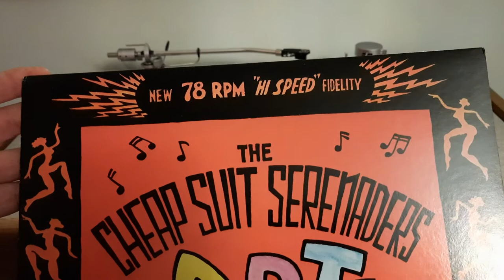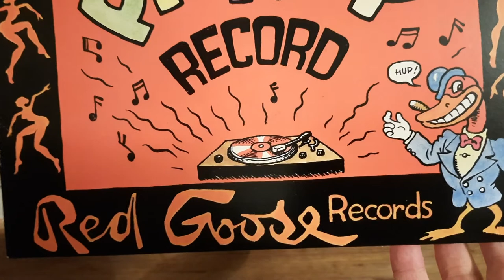Robert Crumb & his Cheap Suit Serenaders: My Girl's Pussy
A splendid version of Harry Roy's 1931 song by the talented cartoonist, musician and 78 collector Robert Crumb and friends, issued in 1978 at 78rpm!  For some reason this Cheap Suit Serenaders version works in a few bars of "Lovable And Sweet" too!